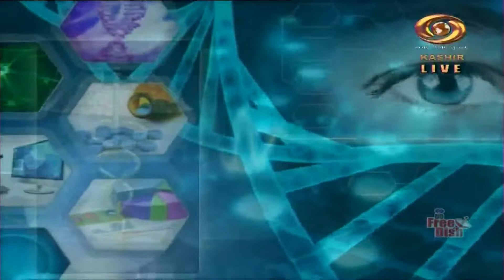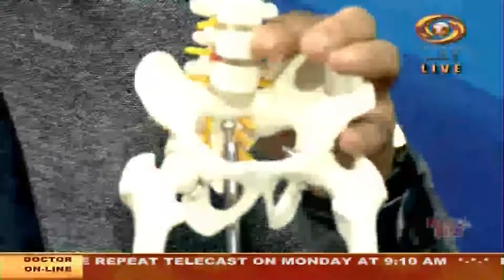Doctor on Line “Phone-in Interactive Health”Topic: “Medical Application of Acupuncture.”